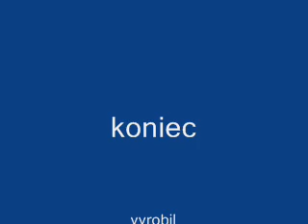Vladimír Mečiar (remix)